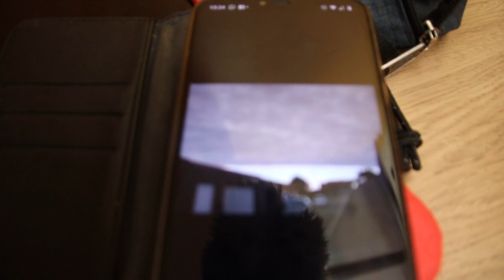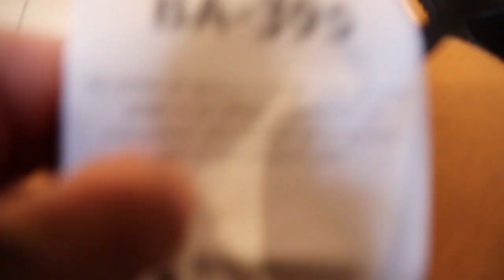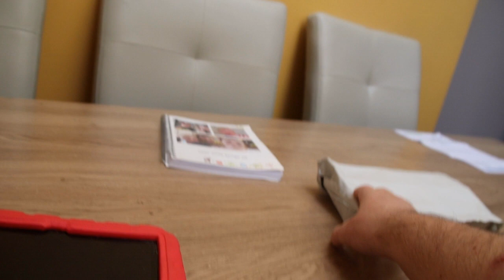Waarom moet ik naar de stadhuis